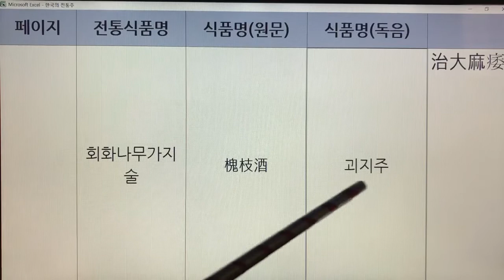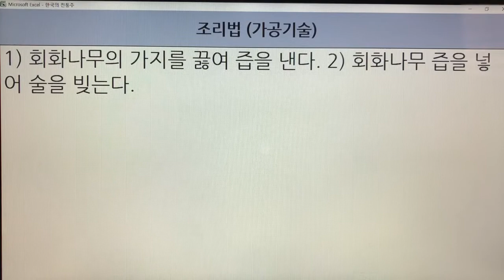한국 전통주(Korean Alcoholic Drinks) 278. 회화나무가지술 - 임원십육지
1. 전통술 커버이미지 : Korea Traditional liquor로 표시함.
  2. 이미 묶음 영상으로 올렸던 전통술 제목에는 Korea Traditional Sake로 표기함.
  3. 이번에 올리는 각각의 전통술에 대해서는 Korean Alcoholic Drinks로 표기합니다. 범위가 더 넓은 의미로 한국 알콜음료로 적용했습니다.

- 7인치 이상의 태블릿, 노트북, PC 모니터에서 시청하시길 추천드립니다.